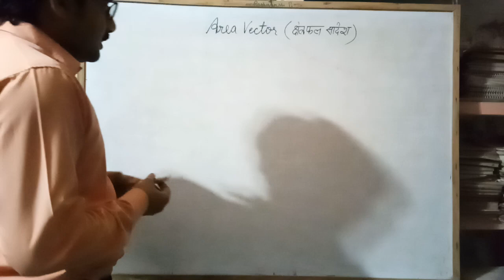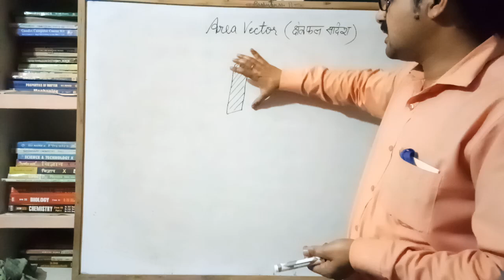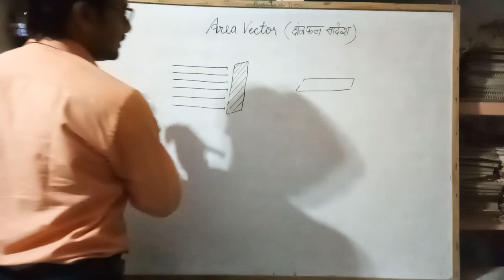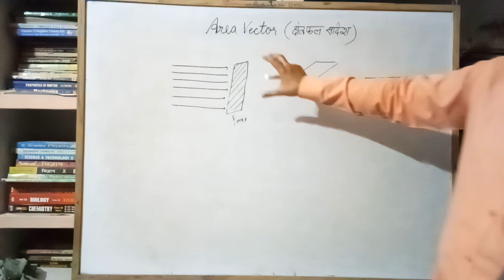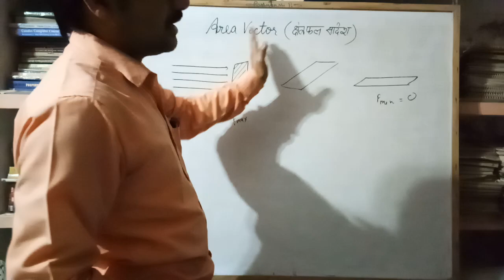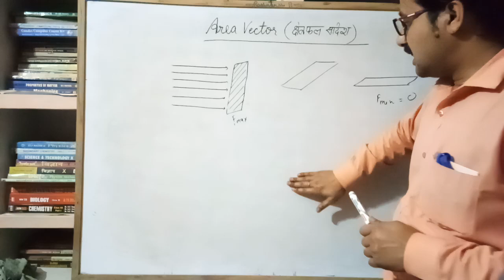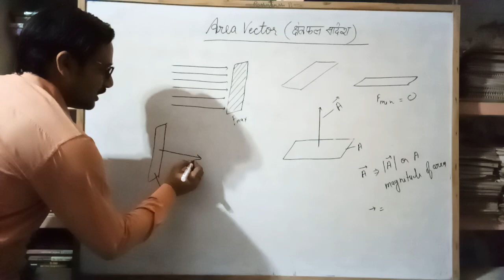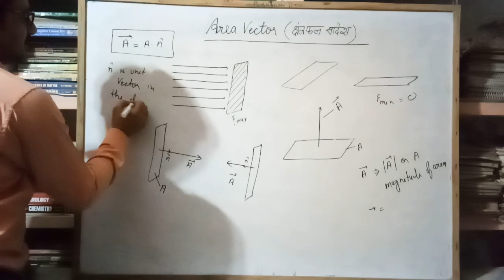Concept of Area Vector (क्षेत्रफल सदिश)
Dr. Ambrish Singh Physics